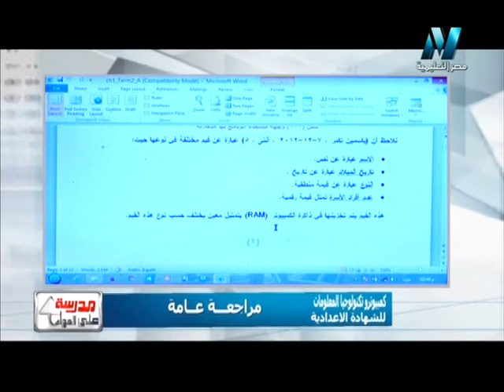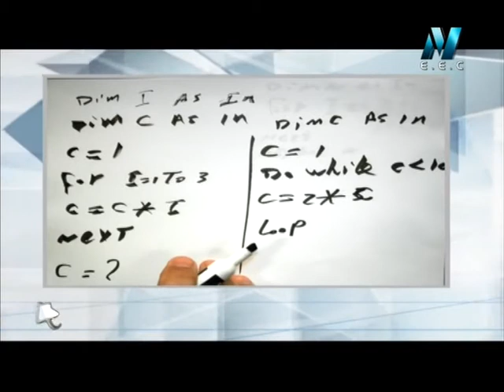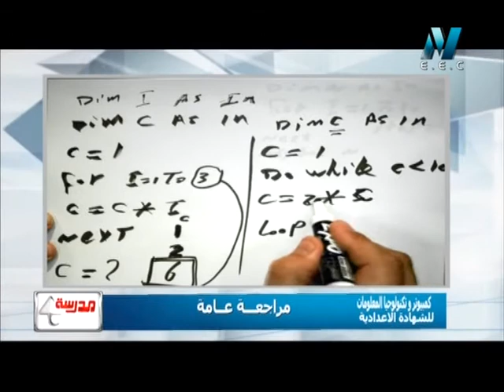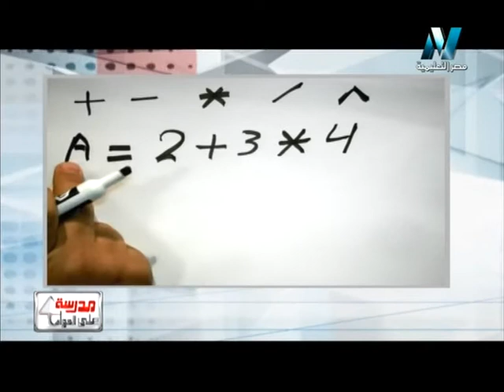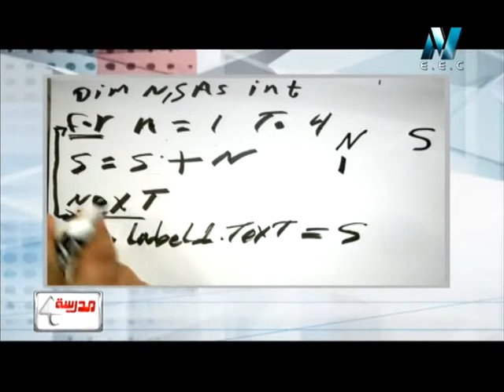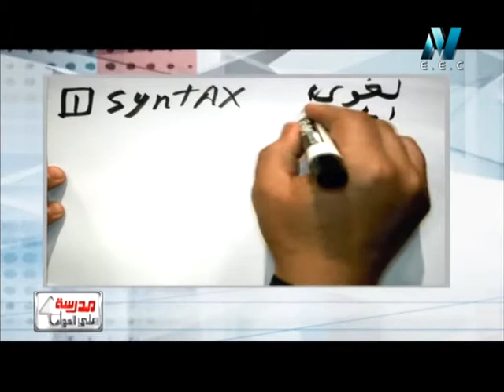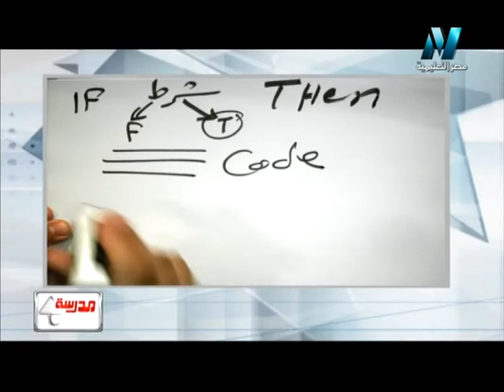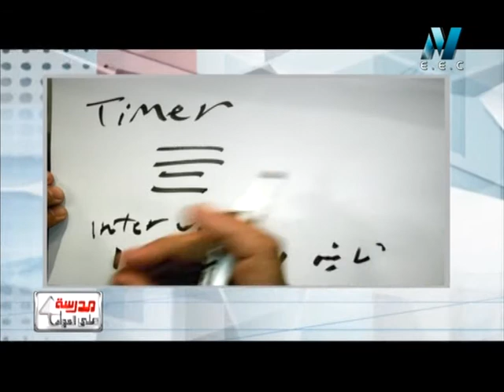16-05-2016 حاسب آلي للشهادة الإعدادية مراجعة ليلة الامتحان الفصل الدراسي الثاني مدرسة على الهوا